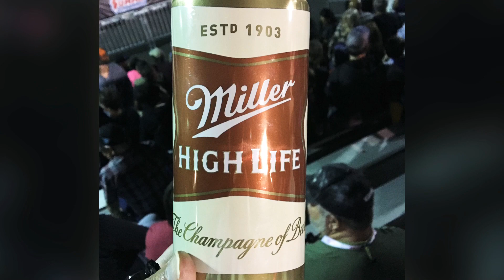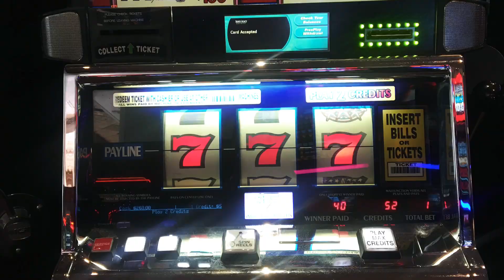RENO Hot August Nights 2019’ Me & Brotha E. Good Times ... 🍻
Sands Regency Cal Neva Siri’s GSR Pepper Mill Atlantis The Nugget Boomtown
🤘🏾Reno Always A Good Time ... A Little Hit On A $5 Triple Star Slot Machine 🎰